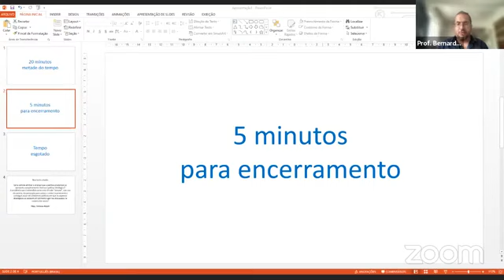Política e virtude: a sabedoria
Nesta palestra para o ciclo Política e Virtude da Escola do Legislativo da Assembleia Legislativa de Minas Gerais, falo sobre a virtude da phrónesis (a prudência ou sabedoria prática) e sobre a sua centralidade para a democracia e para uma política das virtudes.